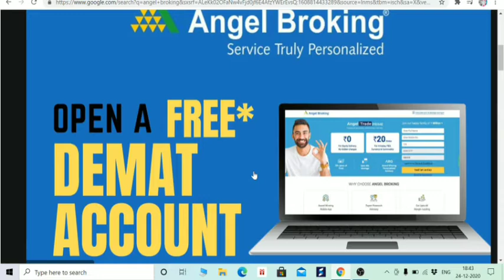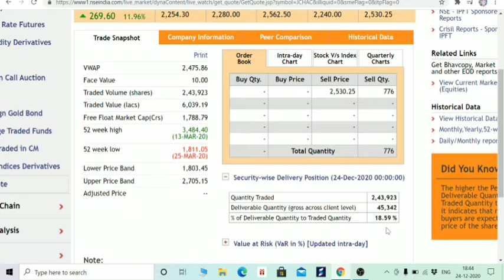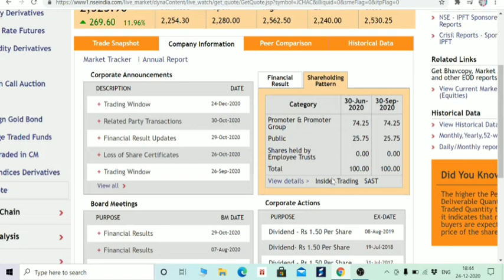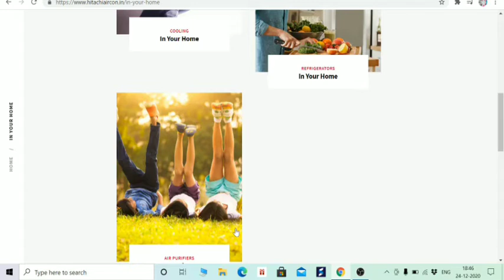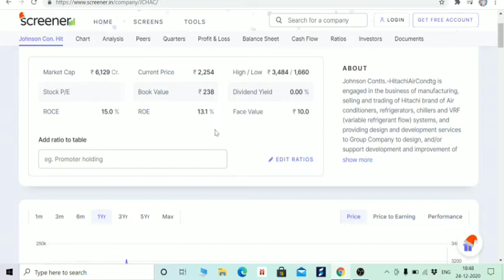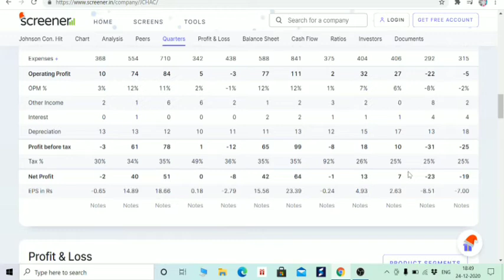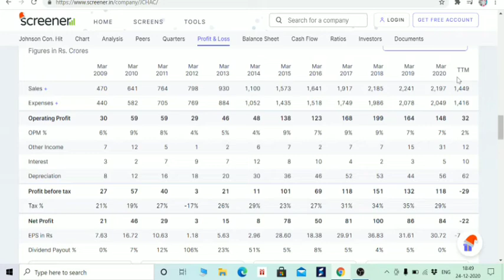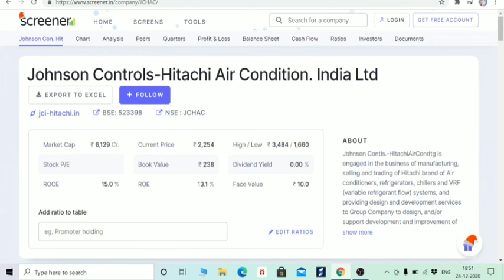BIGG BULL OF STOCK MARKET, JOHNSON CONTROL HITACHI FUNDAMENTAL ANALYSIS इन हिंदी